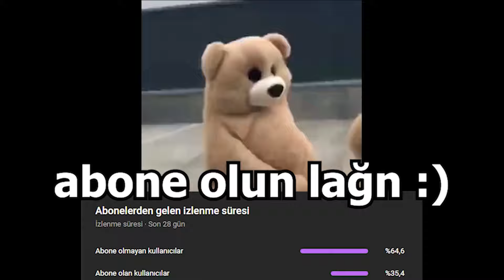Garry's Mod Murder Komik Anlar! | Özet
Kanalıma hoşgeldin dostum burda karışık içerikler bulabilirsin birçok yayıncıya ait tekrar, montaj, edit vesaire bulabilirsin. Videolar kısmında farklı tarzda içeriklerde bulabilirsin eğer kanalda görmek istediğin bir video varsa yorumlar kısmında belirt.

✅Oynatma Listeleri